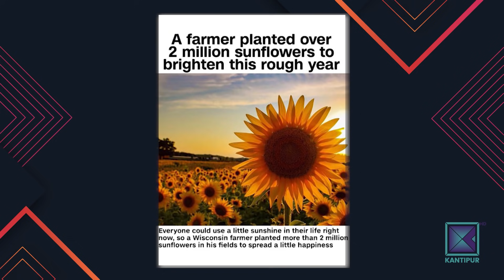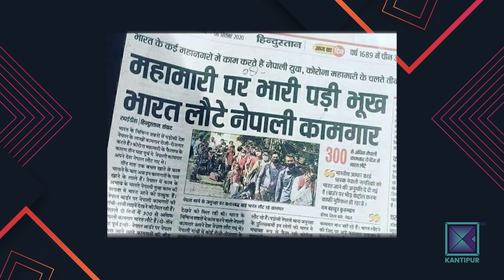Prabisha Adhikari | Singer | What The Flop: Pandemic Airing | 10 September 2020